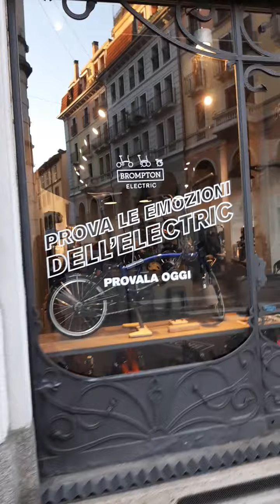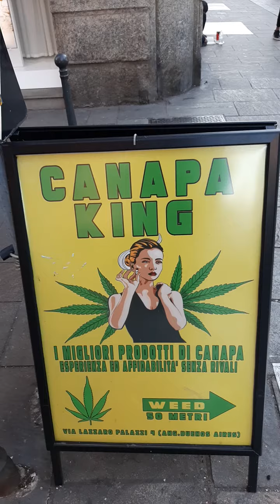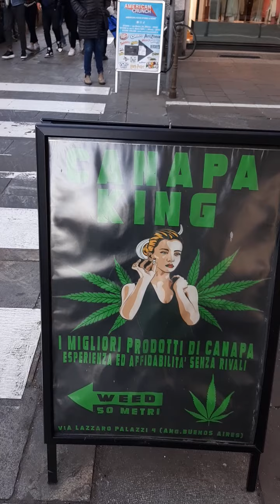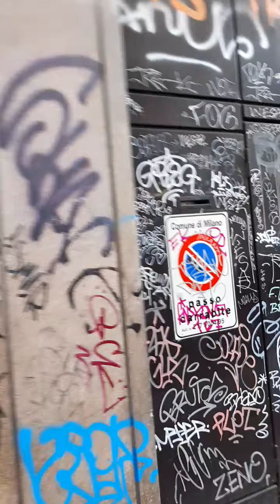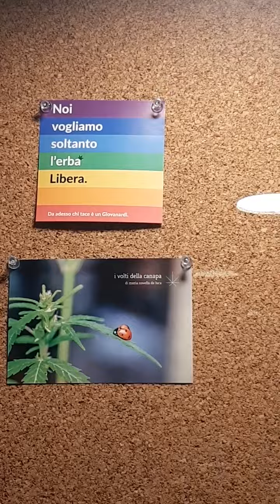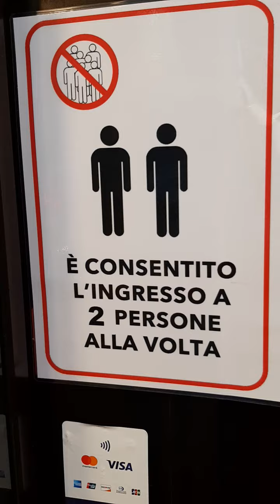Vamos na cabelereira 💇🏾‍♀️de Lenyn 🦅Kravitz 🍓👆🏿💥🇮🇹🦋